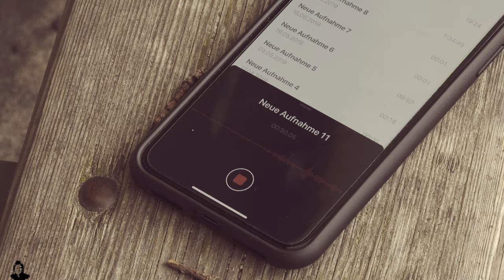Trainer Kreisligalegende: Journalist zu Besuch beim Uwe